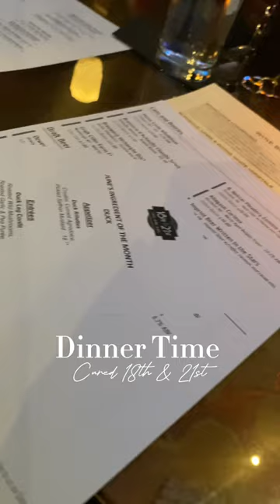A Recap of my Graduation Ceremony ❤️ Class of 2023!!!